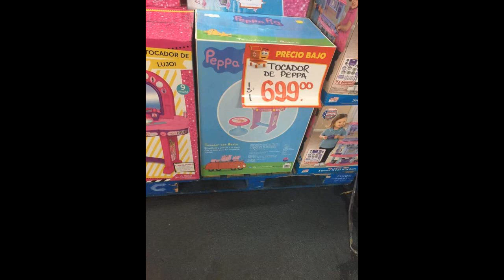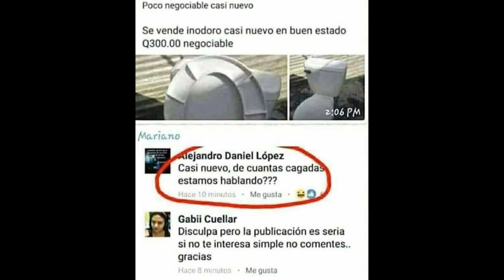DESTRUYENDO NUEVO IPHONE X